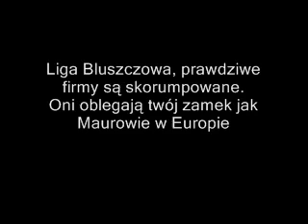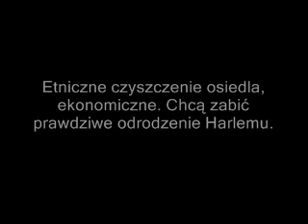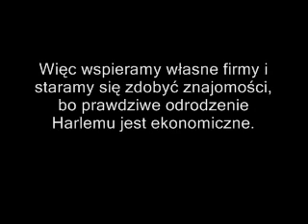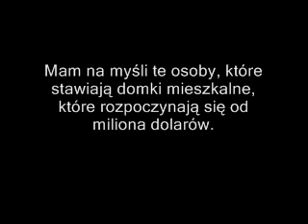Immortal Technique - Harlem Renaissance [Napisy PL]